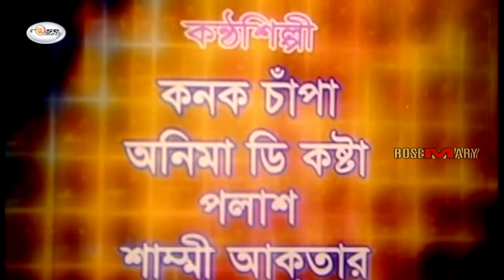Mayer Hater Bala | মায়ের হাতের বালা | Shakib Khan | Nodi | Suchona | Sohel | Urmila | Bangla Movie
Presenting bangla full lenth King Khan Shakib Khan Movie: Mayer Hater Bala | মায়ের হাতের বালা”.This Movie Script & Dialogue: Kamol Sarkar, Screenplay & Directed by:"Monwar Khokon" by Rosemary. We produce all kinds of movie videos on this channel.

Label : Rosemary

Bangla Movie: Mayer Hater Bala | মায়ের হাতের বালা
Starring: Shakib Khan, Nodi, Suchona, Sohel, Urmila, Sagor, Baby. Aliraz, Rehana Joli, Anna, Amir Shiraji, Ilias Kobra, Nadim, Aziz Reza, Chainiz, Titu, Master Raaz & Manymore..
Label: Rosemary